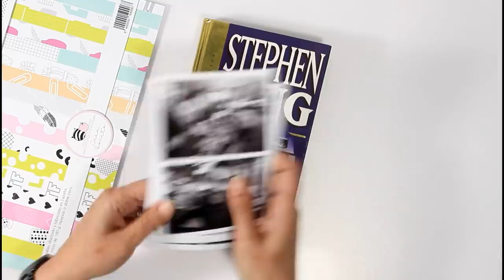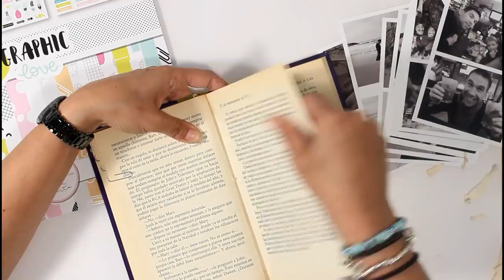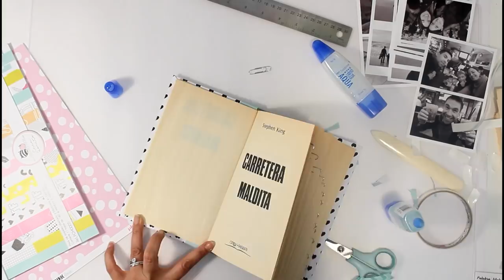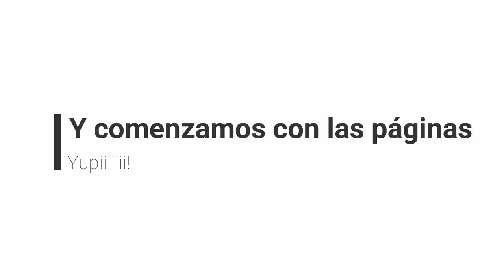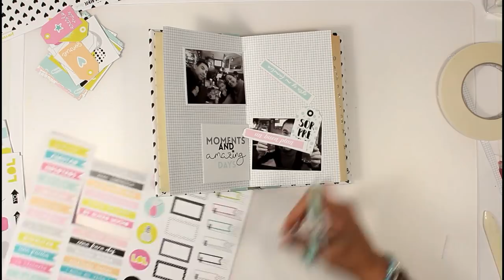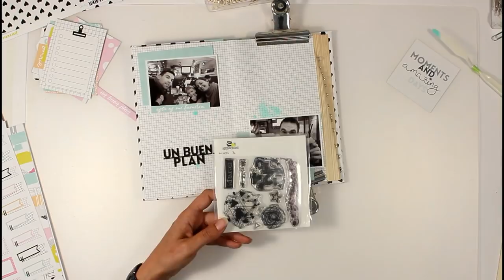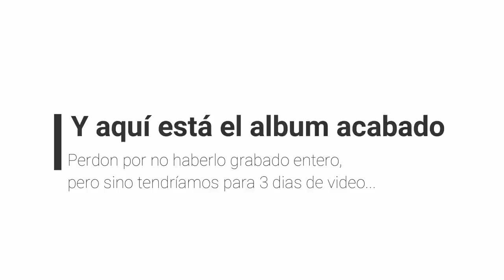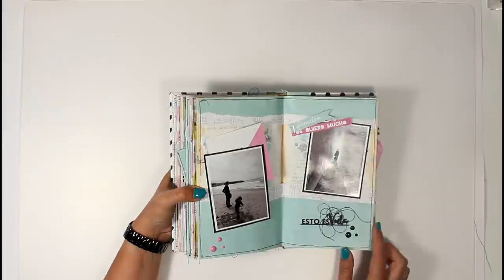Libro alterado Sitges 18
Tutorial para preparar un libro alterado. Vídeo de proceso de creación de una de las páginas y paseo por todas y cada una de las páginas del álbum ya acabado. Como verás es un álbum muy sencillo pero muy resultón

Dónde comprar la colección Graphic love
-COLECCIÓN DE PAPELES
-PACKS DE MADERITAS:

¡SÍGUENOS!